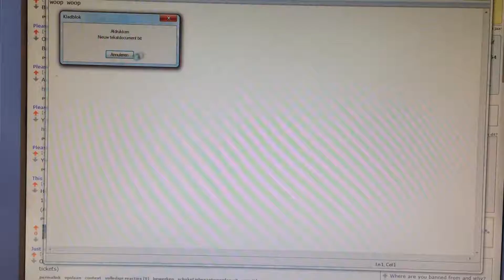I broke notepad